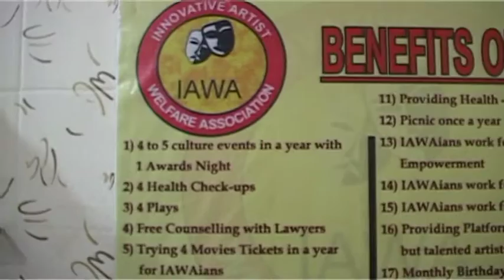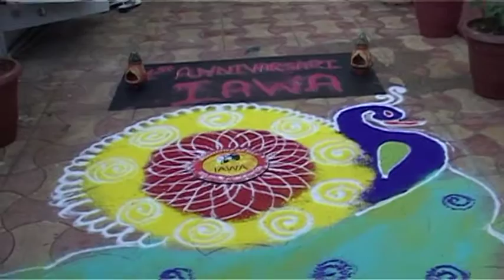IAWA Welfare Association Daljeet Kaur